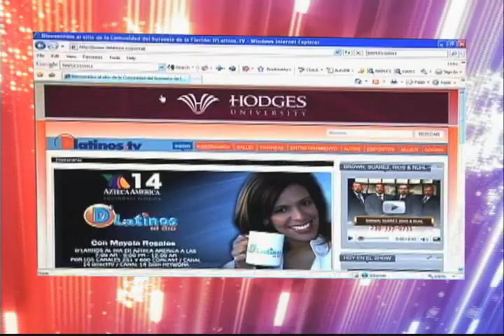D'LATINOS EVENTOS DE LA SEMANA 08-05-10